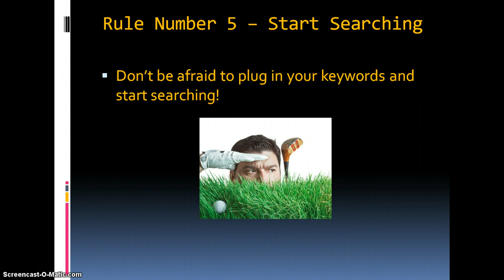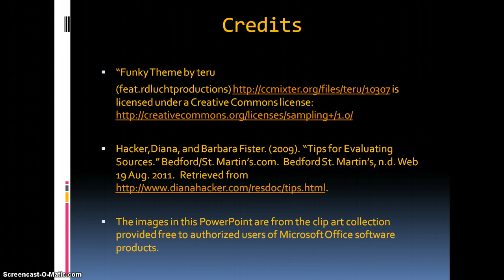Research...Where Do I Begin?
A how-to on starting the research process!